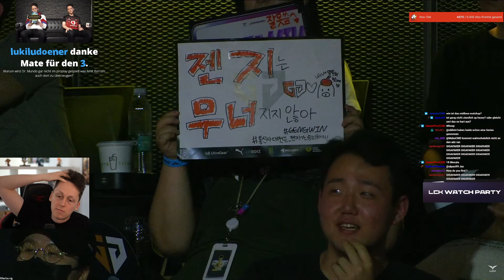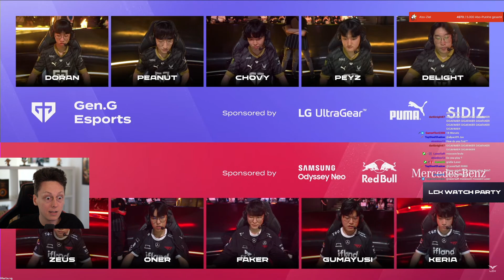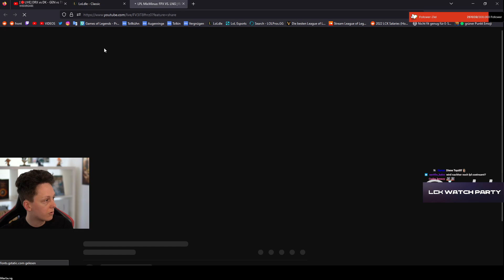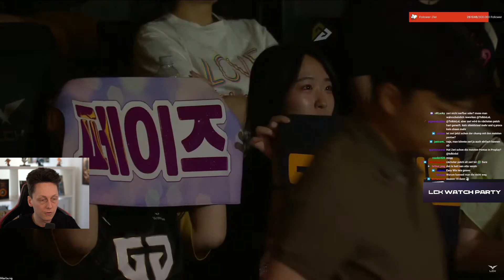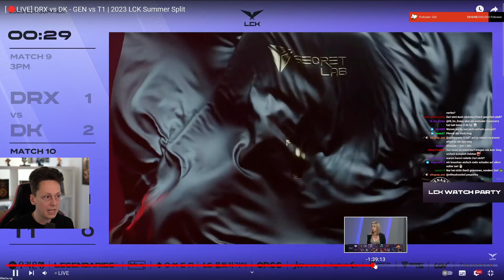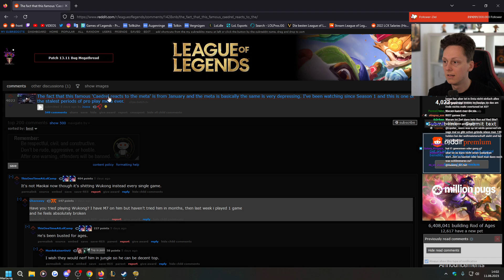PENTAKILL??! | T1 vs GEN - Game 3